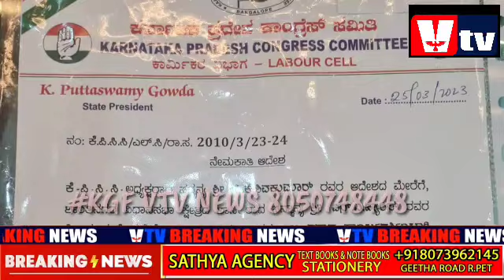HIGHMAS LIGHT & WATER PLANT INAUGURATED @ WARD NO.25 /RJ SURESH NADIU APPOINTED GS LABOUR CELL KPCC